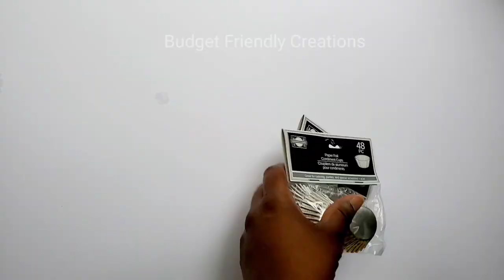Z GALLERIE INSPIRED DIY VASE / DOLLAR TREE DIY / DIY FREYA VASE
This is a Z Gallerie vase DIY, using Dollar Tree foil cupcake papers, I hope you like it, if you do, please give me a thumbs-up, and please share with someone, thank you